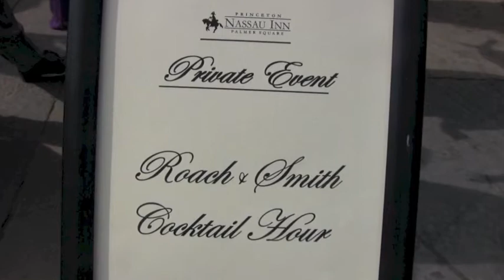Nassau Inn in Princeton Julie & Mike